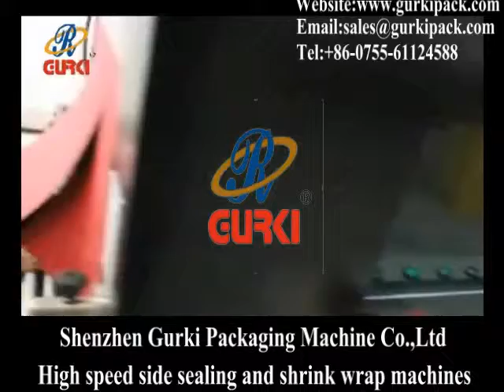GURKI GPL-5545H+GPS-5030LW High speed cookie box shrink packaging machine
High speed cookie box shrink packaging machine,heat shrink packing machine from Shenzhen Gurkipack, suitable for the similar product shrink wrapping, widely used in many industries like food and beverage, chemicals, electronics, cosmetics, condiments, commodity, apparel ,apple ipad, bank currency ,medical packaging etc.

Shenzhen Gurki Packaging Machine Co.,Ltd;